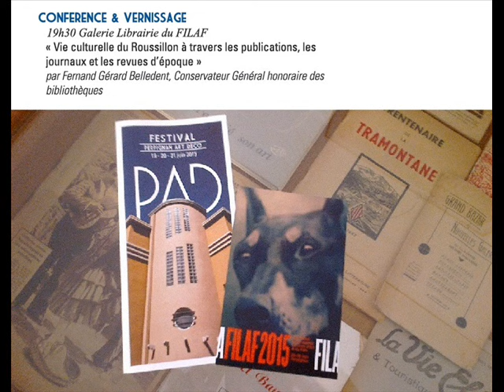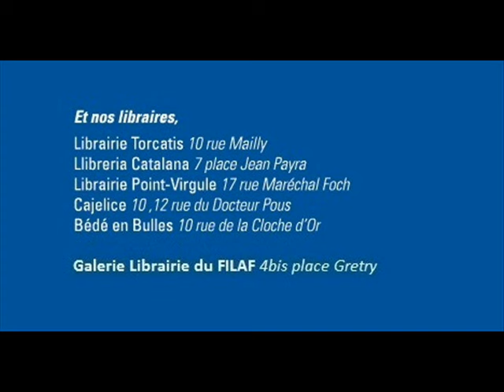FESTIVAL PAD 19 - 20 - 21 juin à Perpignan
Festival PAD (Perpignan Art Déco)
festival pluridisciplinaire et participatif
explore et célèbre la période 1920 / 1950